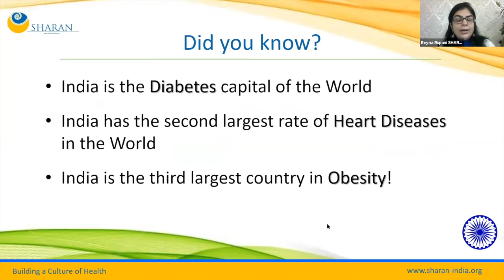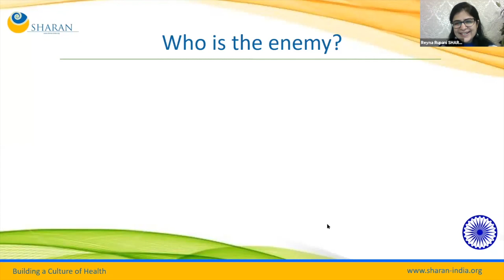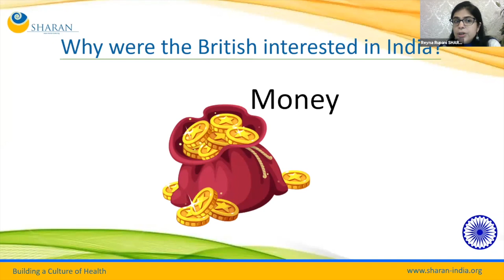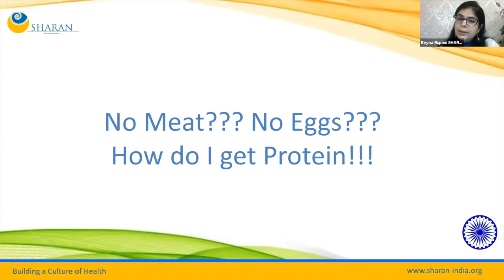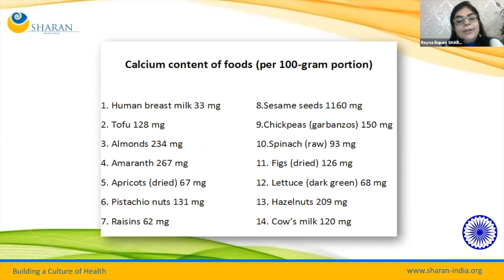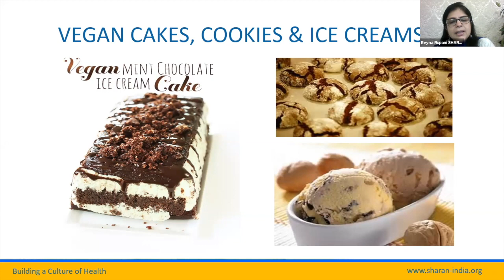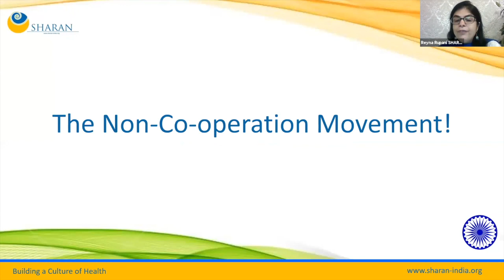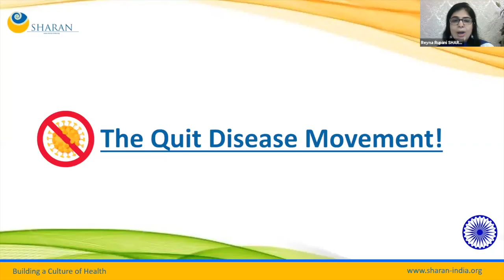The Quit Disease Movement I SHARAN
What is true health? Independence from disease isn't it?

Join us in The Quit Disease Movement and become a freedom fighter for your own health, as you learn all the steps that you need to take in this video.

About SHARAN